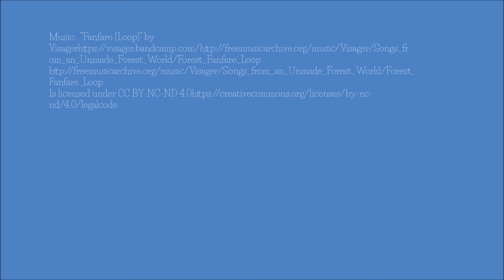HFK Bicentennial Minute--5-13-18